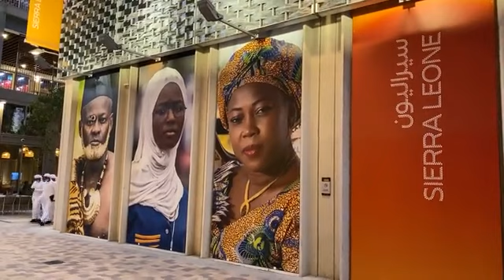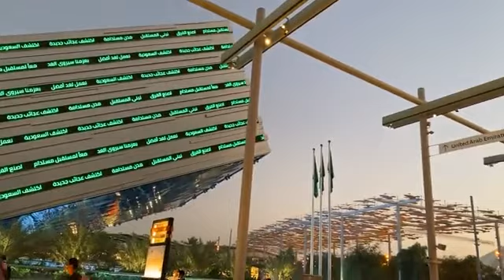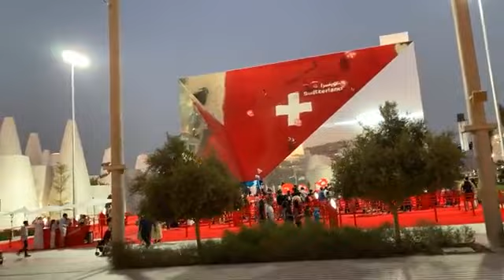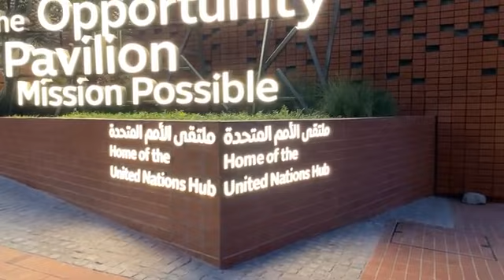president Julius maada Bio & First Lady Fatima Jabbe maada Bio visit the Dubai#music